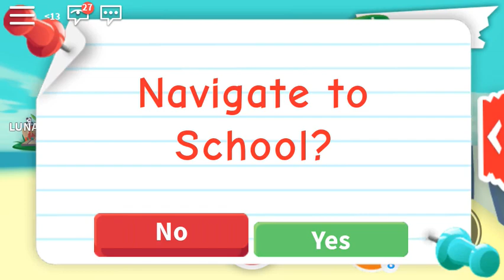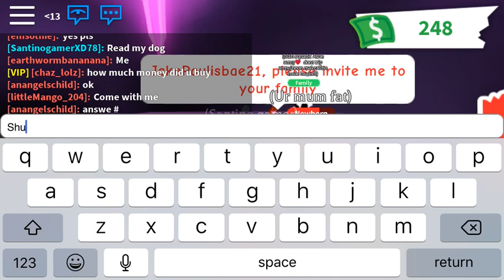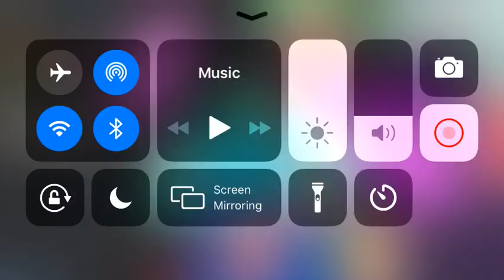Me playing “adopt me” with my big sister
My sister is a youtuber i dont think she makes videos anymore